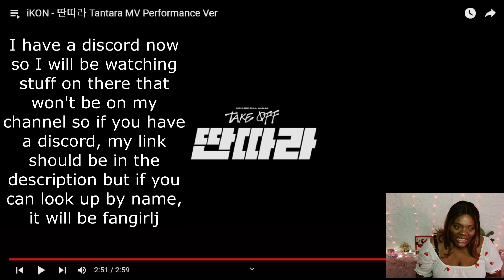iKON - Tantara MV Performance Ver. reaction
Did you know I have a discord?! I watch videos exclusively on there so if you have a discord, join me!

Watch:

 • Patience — Jay So...